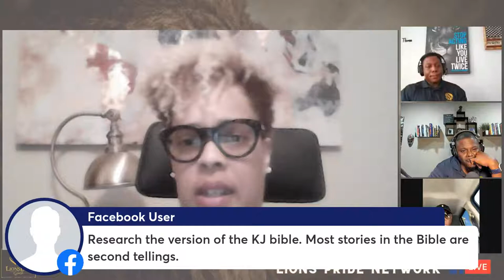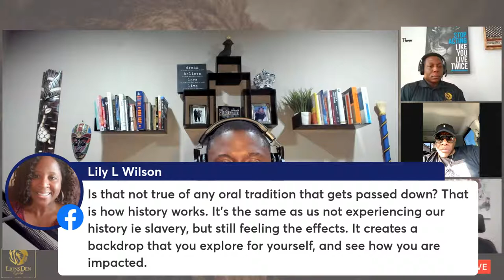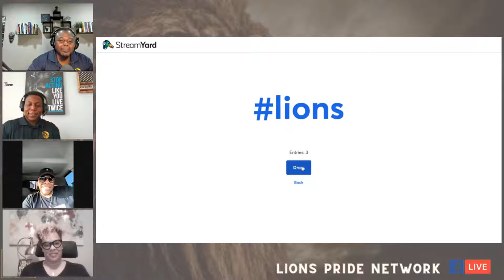Lord, I don't want to die a Christan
On the next episode of the Lion's Den, we'll have Chandrika D. Phea! She's an ordained reverend, that will speak on her experience in her debut book, "Lord, I Don't Want to Die a Christian." In 2005, she graduated from Beacon University with a Bachelor of Arts in Biblical Studies and then went on to complete two-year teaching and missions assignment in China that ultimately revolutionized her life. Join us on May 1st at 6pm only in the "Den!"